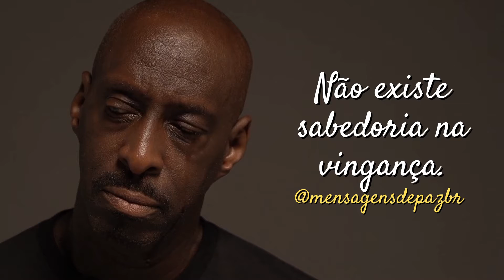#12 - 5 FRASES - SABEDORIA (Frases simples para uma reflexão)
No vídeo de hoje temos 5 FRASES CURTAS para status sobre SABEDORIA. TODAS TOTALMENTE INÉDITAS para refletirmos  quanto devemos valorizar o nosso tempo para uma melhoria pessoal e social.

⚡⚡ Links Importantes ⚡⚡

🤴 Aprenda a usar o CANVA e conseguir ter uma renda extra usando essa plataforma incrível:

🙏🙏 O poder da mente é imenso, então, aprenda a meditar para ter uma vida feliz. Clique no Link abaixo:

🦸‍♂️🦸‍♂️ Fone de Ouvido Philips com Microfone - TAUH201WT/00, Branco

😱😱 Fones de ouvido para jogos JBL Quantum 100 com fio, Preto, Large

🏃‍♀️🙏 Paciência (Chico Xavier )

 🙋🙋 Caneca Instalando Minha Paciência

👨👨 Camisas incríveis

💃💃 Vestido maravilhosos

TRANSCRIÇÃO DA MENSAGENS DO VÍDEO.

00:00 - INSCREVA-SE NO CANAL
00:10 - Inteligência não é sabedoria. Sábio é quem usa o intelecto para o bem.
00:20 - A sabedoria se conquista com vivência.
00:30 - A prudência é a identificação dos sábios.
00:40 - Não existe sabedoria na vingança.
00:50 - A sabedoria é a união de amor e intelecto.

💗💗 VÍDEOS SUGERIDOS 💗💗

Um pouco mais do Mensagens de Paz Brasil